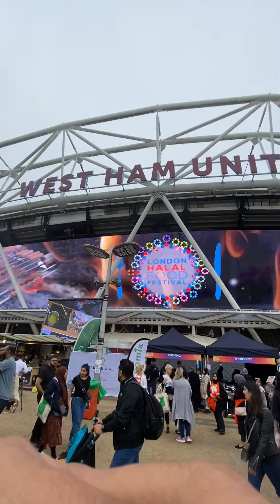London’s halal food festival 25/09/21 by Akooji Badat